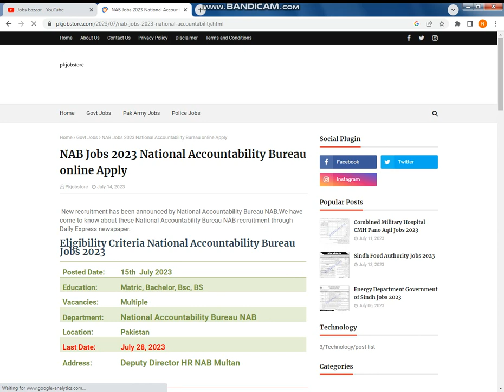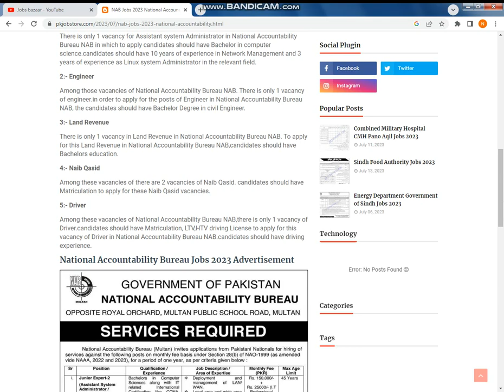National Accountability Bureau Jobs 2023 | NAB Jobs 2023 Online Apply | How to Apply Nab Jobs 2023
1- today government jobs
2- latest govt jobs today
3- paperpk govt jobs
4- today govt jobs
5- new govt jobs today
6- today announced government jobs
7- new job today govt
8- government jobs announced today
9- today announced government jobs
10- new job today govt
11- government jobs in pakistan today
12- today government jobs
13- today new jobs in pakistan
14- current govt jobs in pakistan
14- today govt jobs islamabad
16- government driver jobs in Pakistan today